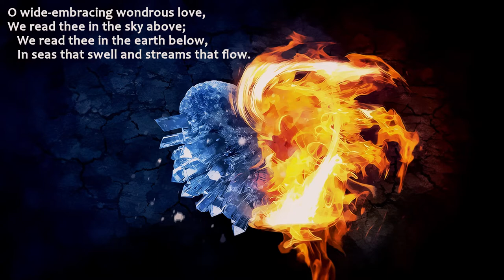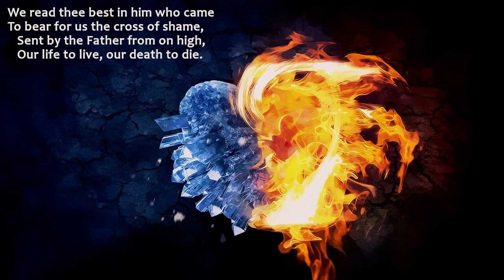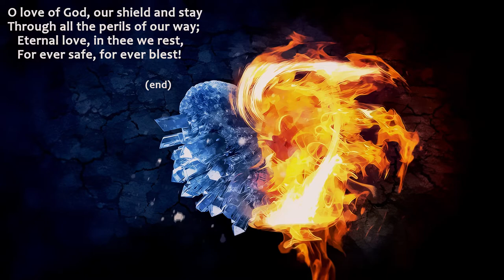Sleaford Methodist Circuit (Worship 29 August)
Prepare yourself for a somewhat back to front order of service.